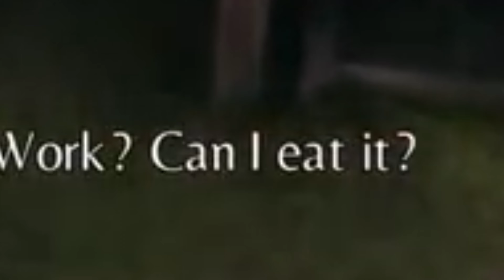A Plague Tale Innocence | Chapter 8 • "Our Home" (With Commentary)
Game : A Plague Tale Innocence
Platform : PS5
Developers : Asobo Studios

HEY, welcome to the channel !! \(｡･ω･｡)/❀

Feel free to drop any game suggestions you'd like to see next in the comments  ♡

Other places I hang around :-